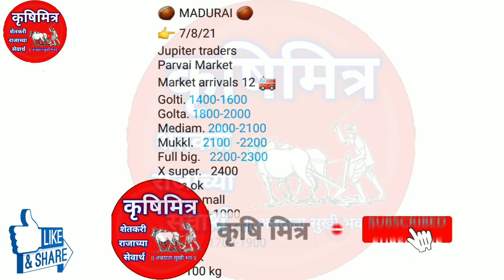07.08.2021 बेंगळुरू ! चेन्नई ! मदुराई ! कांदा भाव | kanda bhav today | कांदा भाव आजचे | प्याज भाव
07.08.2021 बेंगळुरू ! चेन्नई ! मदुराई ! कांदा भाव | kanda bhav today | कांदा भाव आजचे | प्याज भाव

bajar bhav today , kanda_bajar_today , Kanda bajar bhav ,Kanda bhav ajacha , market bhav today ,Kanda bhav today , Kanda market bhav, ajacha Kanda bajar

Kanda bajar bhav Nashik ,today onion market rate Maharashtra , Kanda bajar bhav Maharashtra ,pyaj bhav today ,krushimitra kanda bhav today ,krushimitra ,  kanda bhav ,कृषीमित्र,कांदा बाजार भाव , कांदा बाजार भाव आजचे ,नाशिक जिल्ह्यातील कांदा बाजार भाव ,कांदा बाजार भाव आजचा , नाशिक जिल्ह्यातील आजचे कांदा बाजार भाव , प्याज का भाव आज का , आजचे कांदा बाजार भाव महाराष्ट्र ,कांदा बाजार भाव नाशिक माझा कृषिमित्र कांदा बाजार भाव ,आजचे कांदा बाजार भाव महाराष्ट्र , कृषिमित्र चैनल ,कृषीमित्र यूट्यूब चैनल , महाराष्ट्रातील मुख्य बाजार समितीचे कांदा भाव ,कांदा भाव आजचे , प्याज बाजार भाव,